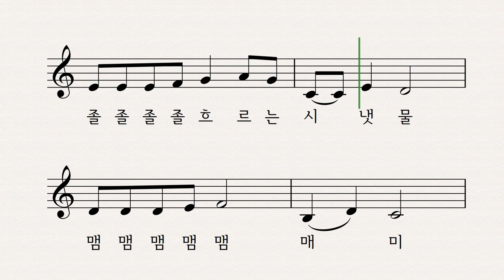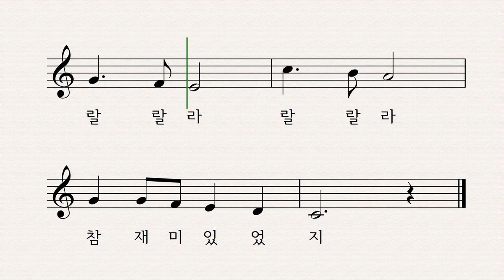참 재미 있었지 - 김성균 작사 작곡 장예림 노래